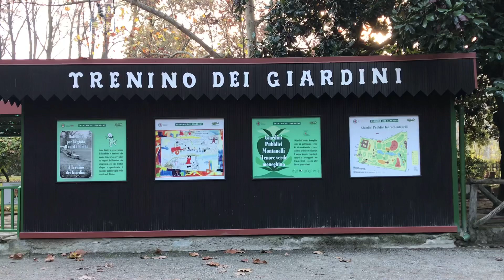Foliage a Milano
Il foliage autunnale può essere bello anche nelle nostre città. Io vi mostro quello di Milano, visto in tre parchi diversi.
Buona passeggiata!